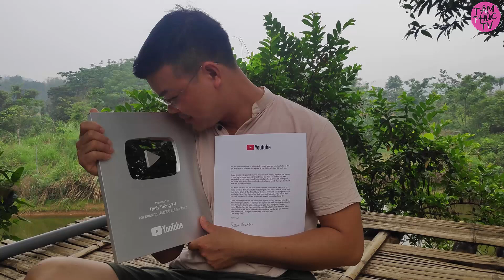Tiểu Sử Kênh Trình Tường Tv | Tẩn Tường Nhân - Chuyên Từ Thiện Giúp Người Dân Vùng Cao | Tâm Phúc Tv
- Từ ngày còn học phổ thông, cậu bé dân tộc Dao Tẩn Tường Nhân ở thôn Tân Tiến, xã Trịnh Tường (Bát Xát) đã nổi trội so với bạn bè cùng trang lứa ở địa phương. Tốt nghiệp khoa Tài chính Ngân hàng, Đại học Quốc gia Hà Nội, Nhân ở lại thủ đô lập nghiệp và lựa chọn cho mình công việc văn phòng. 6 năm gắn bó với công việc làm bàn giấy nhưng anh luôn nghĩ: “Công việc hiện tại cứ lặp đi lặp lại mỗi ngày khiến mình thấy bí bách. Còn nhiều đam mê, dự định đang ấp ủ mà mình chưa thể thực hiện khi mỗi ngày đều dành 8 tiếng đồng hồ lên cơ quan làm việc. Dần dần, công việc đang làm không mang lại cho mình niềm vui và sự hứng thú. Một mình nơi đất khách, sống xa gia đình, người thân. Mình luôn ấp ủ ý nghĩ được trở về cống hiến cho nơi đã sinh ra, đặc biệt là giới thiệu tới bà con mọi miền Tổ quốc những nét đẹp, đặc sản của quê hương”.

🔊Xem Thêm Một số video về người nổi tiếng khác trên kênh:
- CEO phương hằng là ai mà ai gặp bà cũng phải sao kê nhỉ👇:

- Vlog Minh Hải là ai? vị nhà báo có tâm và hót nhất môn thể thao vua này.👇:

v.v. 👉và còn rất nhiều video hay về những người nổi tiếng khác tại Tâm Phúc Tv